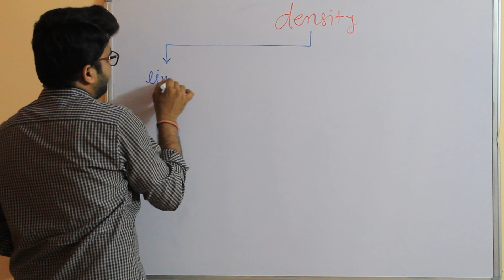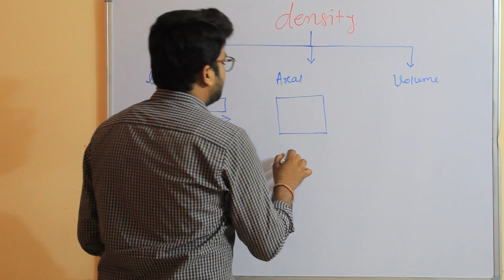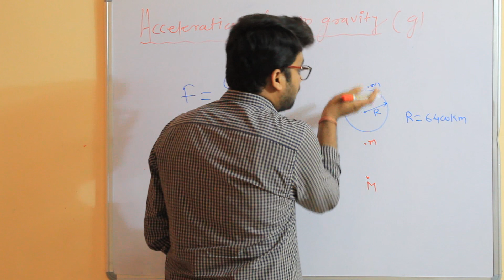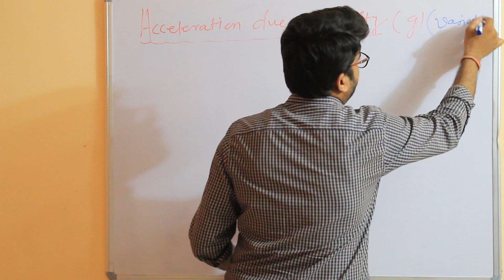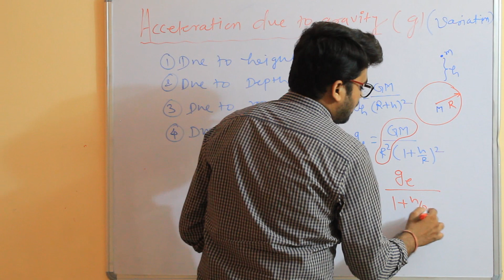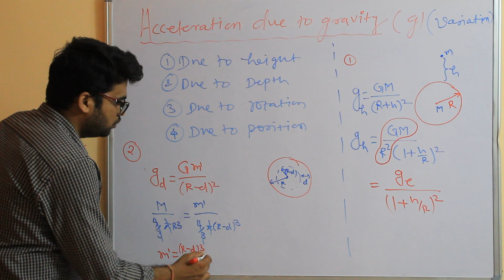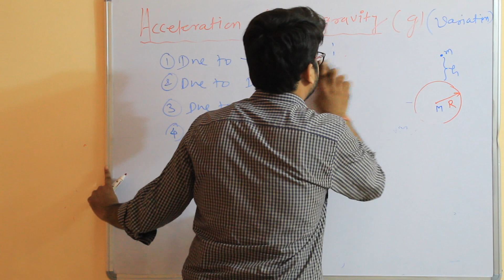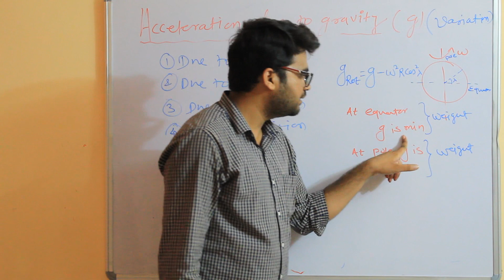Simple way to understand the Acceleration due to gravity for IIT/NEET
Gravity exerts force on an object and that force causes acceleration which is Newton's second law. we are unifying both second law and universal law in this